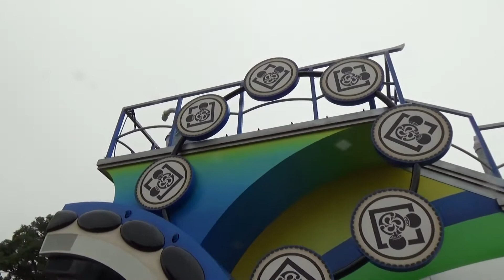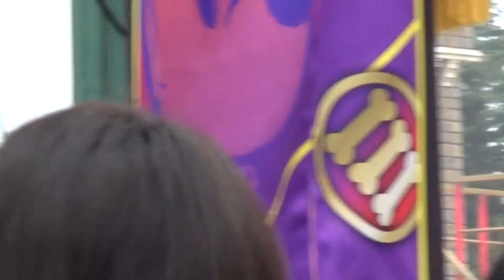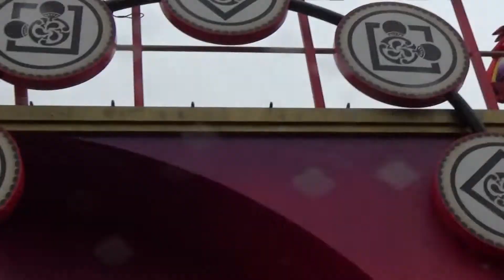日本-東京ディズニーランド 雅涼群舞